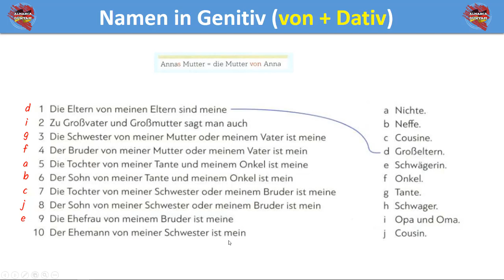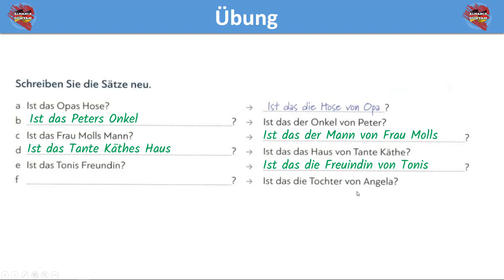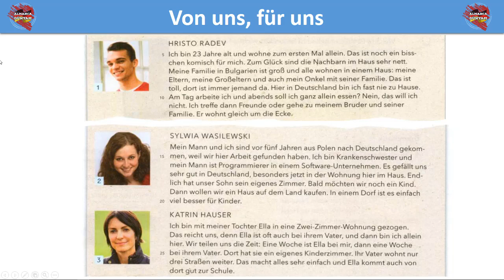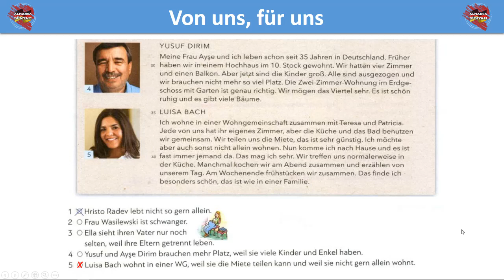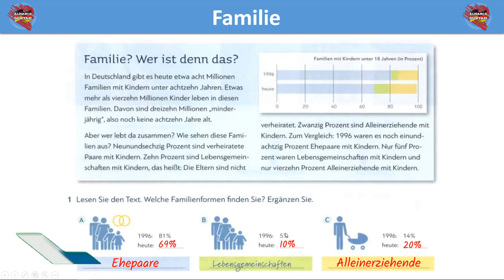Almanca A-2 Dersleri | 14. Ders | Namen Genitiv (von + Dativ) | Familie | Nachbarn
A-2 Seviye Almanca Dersleri